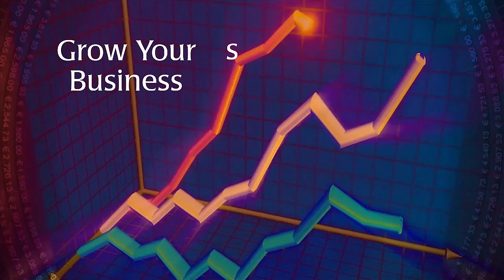Overcoming Business Fears and Maximizing Success | Business Podcast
In this episode, co-hosts David Blaise and Jay McFarland tackle the most hair-raising concerns that often haunt business owners and sales professionals. The fear of the unknown can be a daunting specter, but with the right strategies, you can summon the courage to face these business challenges head-on.

👻 Key Topics Discussed:

Money Matters: Managing your finances, cash flow, and cost-cutting measures.
Customer Acquisition: Attracting and retaining customers effectively.
Competition: How to stand out in a crowded marketplace.
Hiring and Firing: Navigating the hiring process and employee management.
Succession and Retirement: Planning for the future and business transitions.

🎧 Check out this episode for valuable insights, tips, and real-world advice that will help you banish your business fears. Don't let the unknown hold you back; instead, embrace it as an opportunity to grow and succeed in your entrepreneurial journey.

We're here to guide you towards business success and fill your business journey with more treats than tricks!